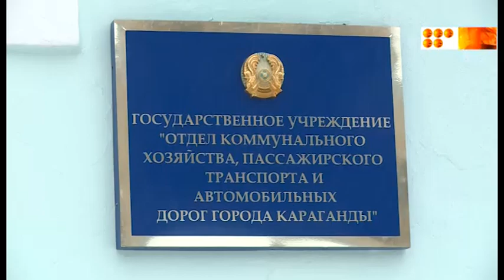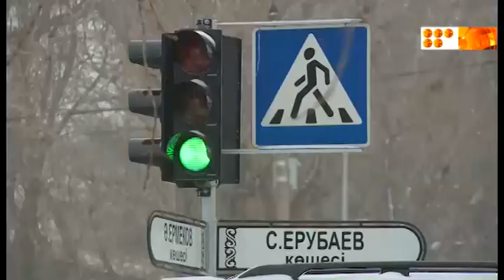Вниманию водителей Караганды